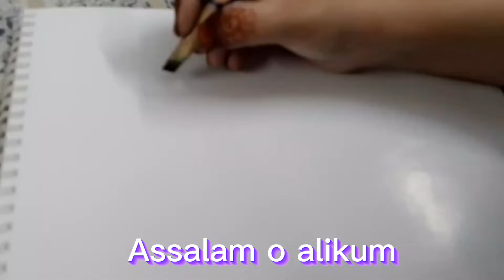How to write Alhumdulilah in calligraphy/Alhumdulilah calligraphy/calligraphy sj